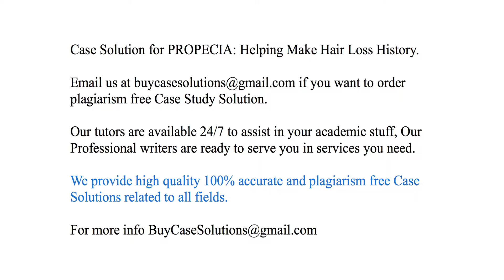Case Solution PROPECIA Helping Make Hair Loss History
PROPECIA Helping Make Hair Loss History Case Study Analysis & Solution

PROPECIA Helping Make Hair Loss History Case Solution & Analysis, Case Study Solution. Every Solution is prepared from scratch, top quality, plagiarism free.